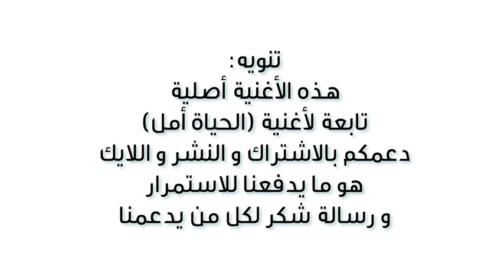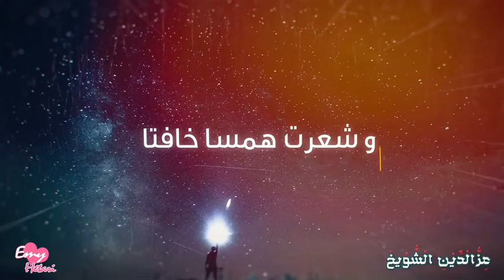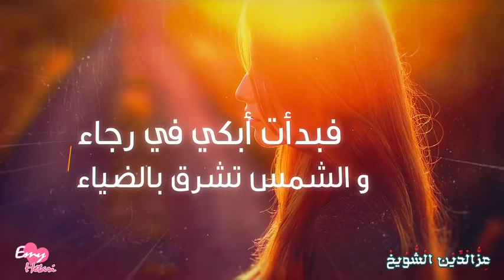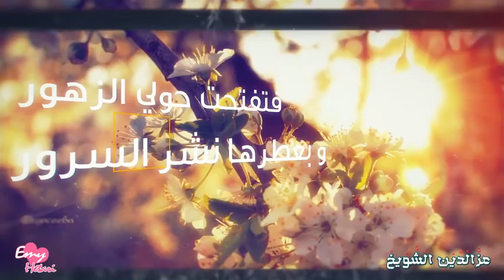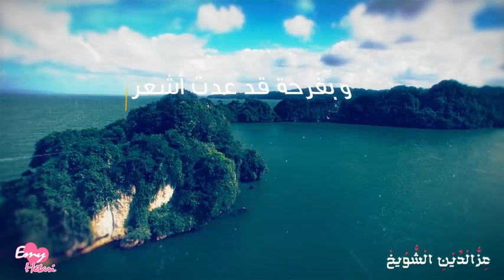new day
you welcome